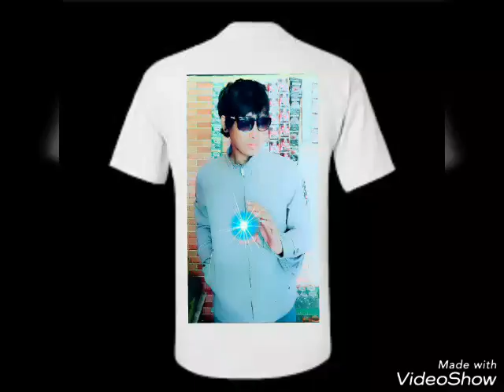DEMY Opo sanggup _XAUJOENG FLOWER ART